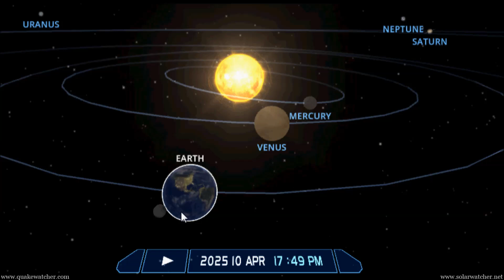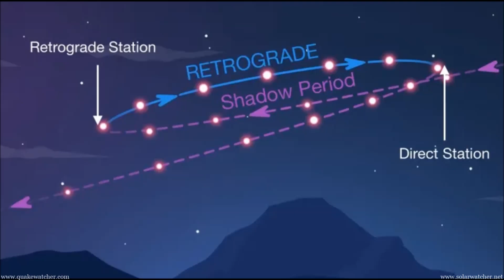Major Earthquake Watch | SEATTLE/CASCADIA (2025-2026)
A major celestial convergence takes place in April 2025 and also in June 2026 that may represent a foreshadow for a powerful and dangerous earthquake for the Pacific North West. The forecast magnitude of this event is (Magnitude 7.0-7.3) and the zones of interest are Seattle, Cascadia Subduction zone and to a lesser extent San Francisco.